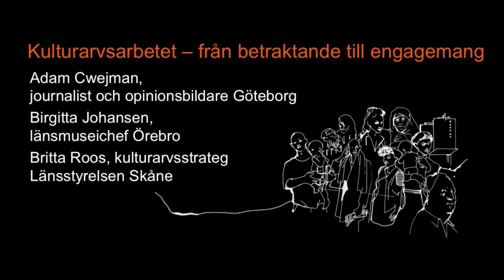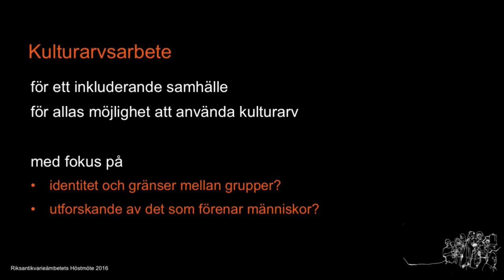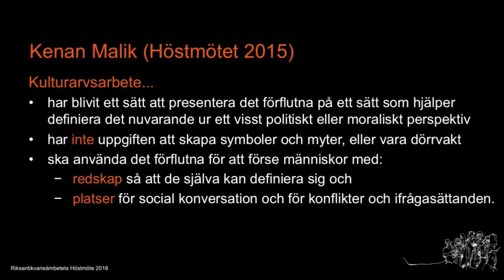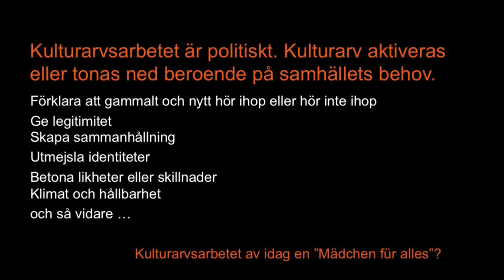Kulturarvsarbetet – från betraktande till engagemang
Birgitta Johansen, länsmuseichef, Örebro länsmuseum, samtalar med Britta Roos, kulturarvsstrateg vid Länsstyrelsen Skåne och journalisten och opinionsbildaren Adam Cwejman om hur kulturarvsarbetet kan bidra till inkluderande samhälle. Grundläggande är att alla upplever samma möjligheter att använda mångfalden av kulturarv för att skapa mening, sammanhang och tillhörighet. Vad händer när kulturarvsarbetet fokuserar på identitet och gränser mellan grupper? Hur kan det offentliga kulturarvsarbetet skapa förutsättningar för alla att utforska och diskutera det som förenar människor?